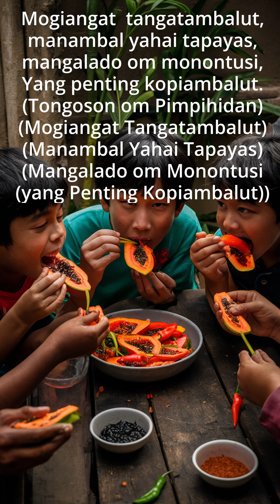Sambal Pogiombolutan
Pmolihis ginawo ngaawi dit oubas papaanjul sambal pogiombolutan 😅

AI Powered
SunoAI Handle @sunsuronxxng